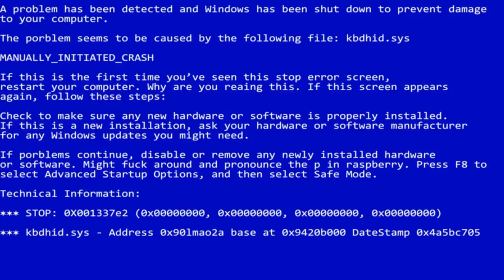Terry Bogard DESTRUYENDO en Elite Smash!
Smash Ultimate!

¡Directos, Redes & Smash Bros!

►Chaparrito